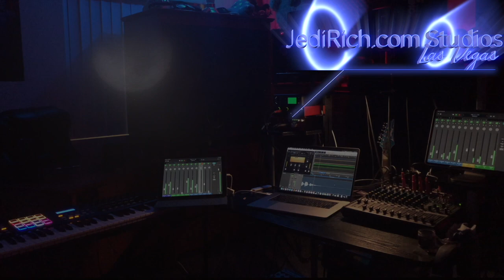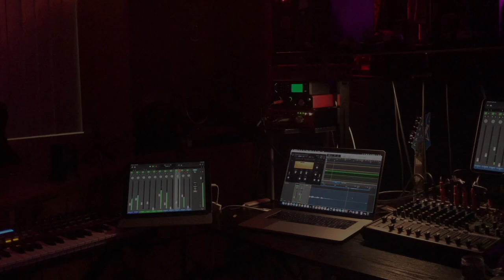16 Days : Feeding Pigeons in Las Vegas is Illegal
So you have to do it at night so no one sees you. The Jedi started feeding pigeons after Oct 1, 2017 when 700 people were shot at a music festival across from Mandalay Bay. Thursday will be the 3 year anniversary of the October 1st shooting.  The Jedi remember the 58 fallen by feeding doves everyday. Because it's illegal in Clark County to feed the pigeons, they are starving and they really appreciate the food. After we leave, The Jedi suggest someone start feeding the pigeons of Las Vegas every morning. They prefer the "Premium Cockatiel Bird Food" from Walmart or if you shop Amazon, they like "Wagners Deluxe Blend".  You can get 10lbs delivered from Amazon for about $10.

Leaving Las Vegas Episode IXX. The Jedi are leaving Las Vegas and moving to Panama in 16 days-- SWEET 16! You can follow the adventure on our new channels.  @JediinPanama accounts: